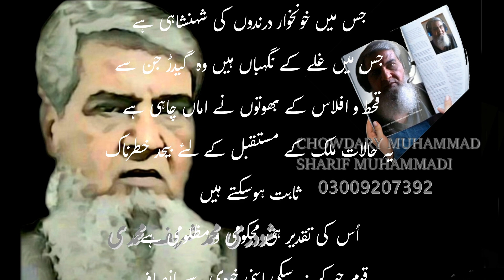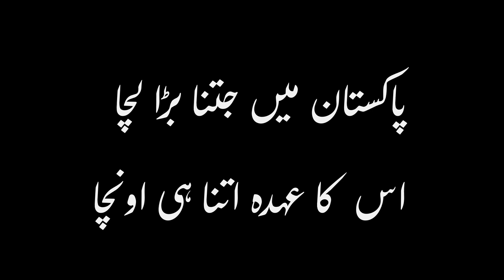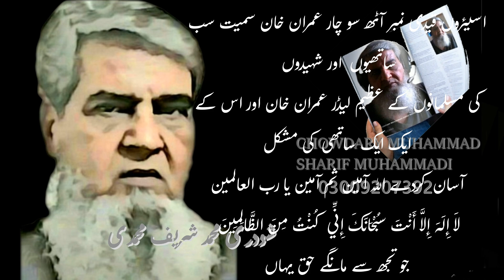لَا إِلَهَ إِلَّا أَنْتَ سُبْحَانَكَ إِنِّي كُنْتُ مِنَ الظَّالِمِينَ شودری محمد شریف محمدی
tech expert and entrepreneur     عنان کاروباری
اے ایمان والو غیرت مند سچے نڈر بہادر غیور پاکستانیوں
پاکستان زندہ باد غیرت مند اسلامی دیانتدار ایماندار باکردار
مسلمانوں سچے نڈر بہادر عوام کا پاکستان زندہ باد
إِیَّاکَ نَعْبُدُ وَ إِیَّاکَ نَسْتَعین
میں داعی ہوں میرا کام  کِسی تقریب یا جلسے وغیرہ میں شِرکت کی
دعوت دینے والا بُلانے والا  بانئ محفل
کارِخیز یا مذہب کی تبلیغ کرنے والا  مُبلَغ
مُقتضی  محرِک  سبب  وجہ  وسیلہ  ذریعہ  مُوجب
دُعا مانگنے والا   خُدا سے  خیر طلب کرنے والا
مُدَعی  دعوے دار  شاذ
بانی داعی    یا حبیبی دبئی آؤ کبھی بھی
قانون عدل انصاف توڑو گے فائدہ چھوڑو گےاے انسان فکر کر سمجھ ندامت زندگی بھر رہتی ہے
درد تکلیف عارضی ہوتی ہے اپنا ایمان سلامت رکھ
تیری  دنیا و آخرت سلامت رہیگی انشاءالله
تحقیق تحریر پیشکش
شودری محمد شریف محمدی